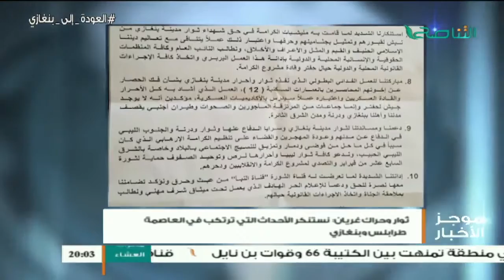موجز أخبار الساعة 8:00 مساءً | 21 - 03 - 2017